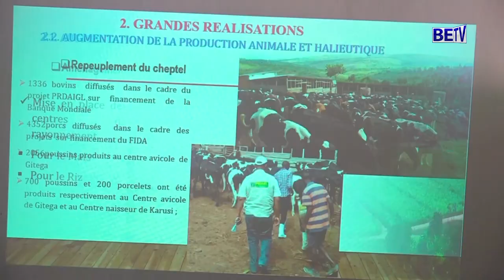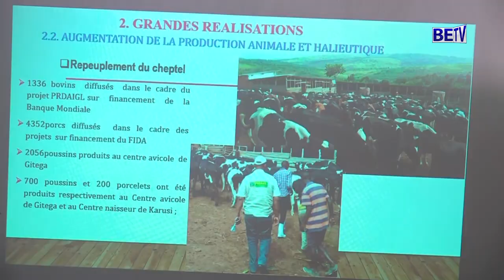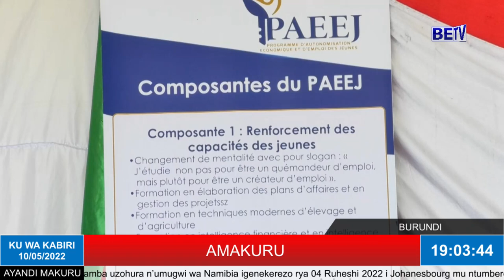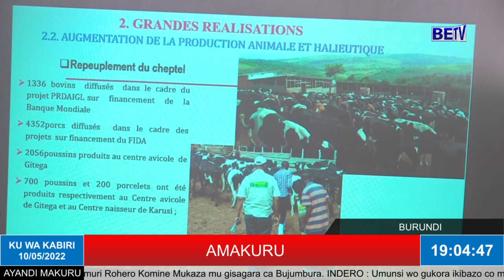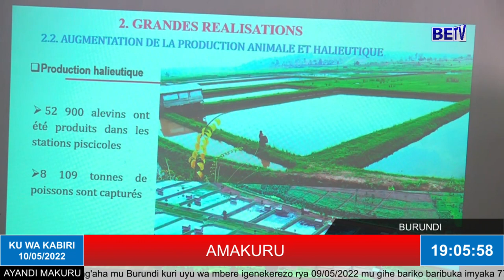AMAKURU KURI BETV KU WA 10/5/2022